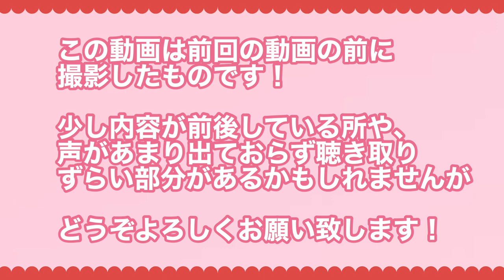【ON THE ROAD 2023】目指せ!! ツアー中に二回浜田省吾さんに会うぞーッ!!!!【JUKEBOX】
あいさと、チケット一般販売に初の抽選応募しました！
「ON THE ROAD 2023 Welcome back to The Rock Show youth in the "JUKEBOX"」の一般販売が始まりしました！

投稿が遅くなってしまったので、応募締め切りは配信日の翌日6月20日(火)17時です！

【あんさん】：あいさと、初めてのツアー中に二回参加を目指して！
　【あい】　：もし当選したらすごいよね！　二回会える！
【あんさん】：一般応募したみなさんも当選しますように…
　【あい】　：あいさと二人で祈っています!!

「ON THE ROAD 2023 Welcome back to The Rock Show youth in the "JUKEBOX"」先行チケット応募、そして今回の一般チケット応募、どんどん進行していきます！

みなさん、どんどん一緒に盛り上がっていきましょう!!!

+o●*.。+o○*.。+o●*.。+o○*.。+o●*.。+o○*.。+o●*+.。o
⭐︎夫婦の日常を投稿するサブチャンネルを開設しました！
素の【あいさと】を配信しています

★夫【あんさん】の古書話は別チャンネルで移りました

☆Instagramは以下からどうぞ！